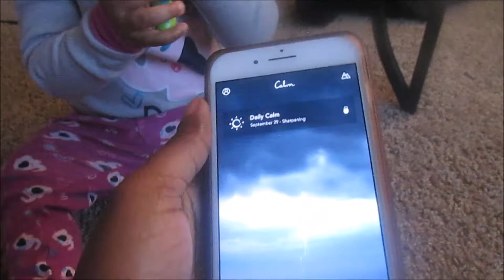10 MONTH OLD BRUSHES HER TEETH + LET'S TALK